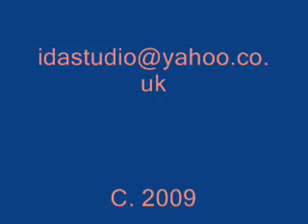Ian D, Live on the Ocmulgee river, Georgia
Ian D performs 'One-eyed Pickup' live on the banks of the Ocmulgee river, Georgia with Deepwell. Nov. 2009.